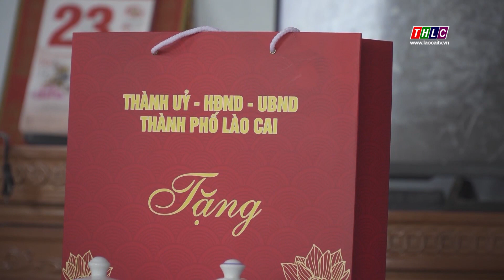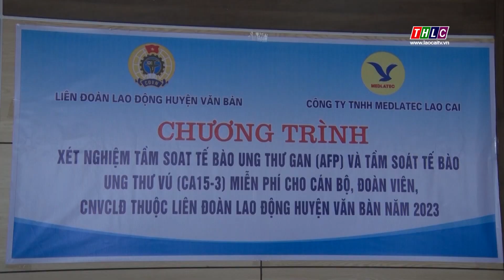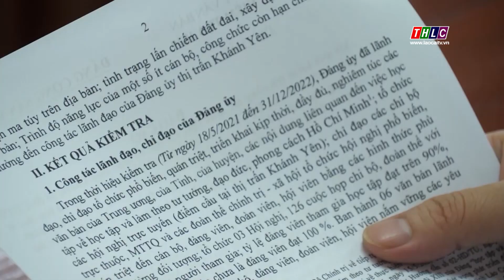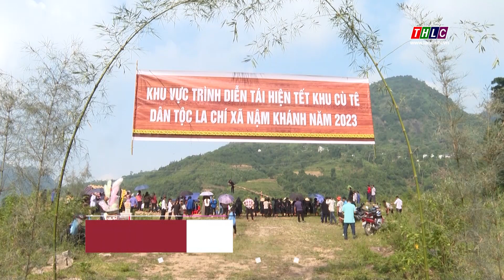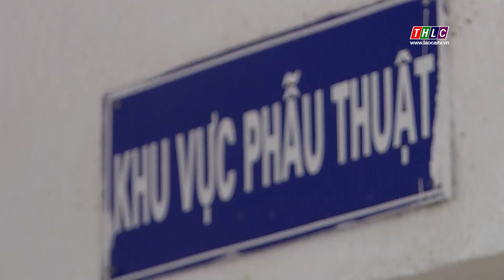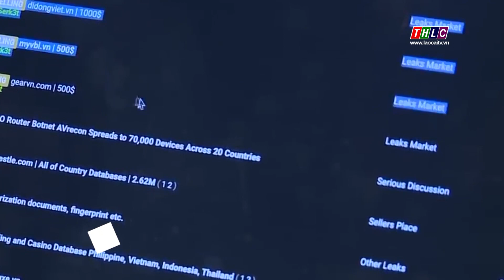Thời sự Lào Cai 9h30 (27/7/2023) | THLC